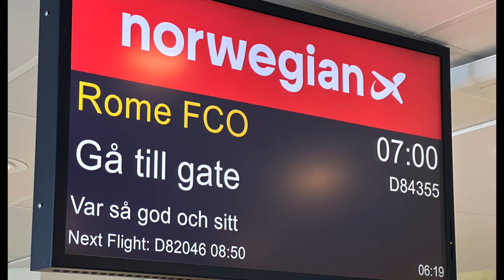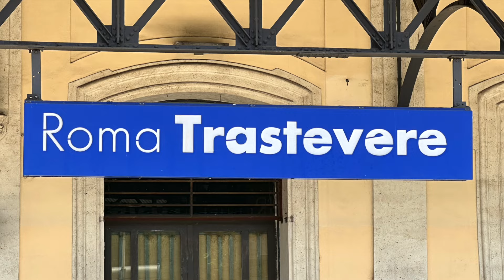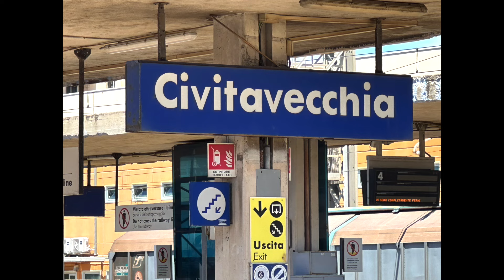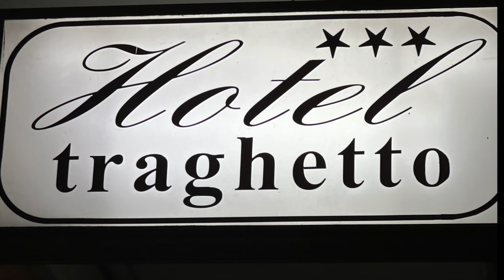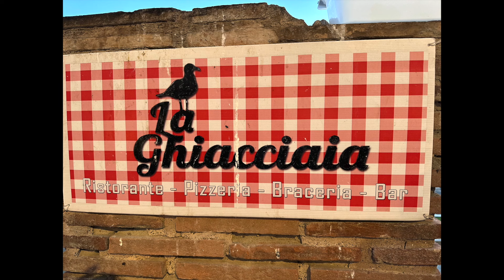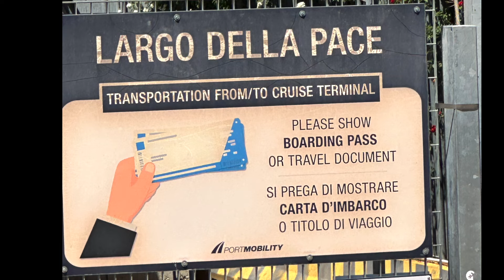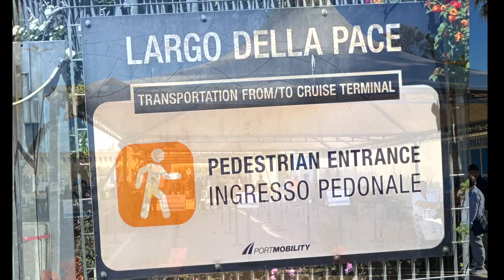Precruise Civitavecchia 3 and 4 June 2024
Transport from airport FCO Rome to Civitavecchia with regional train. One day in Civitavecchia. Shuttle buses to port in Civitavecchia.

I used music from Tunetank.